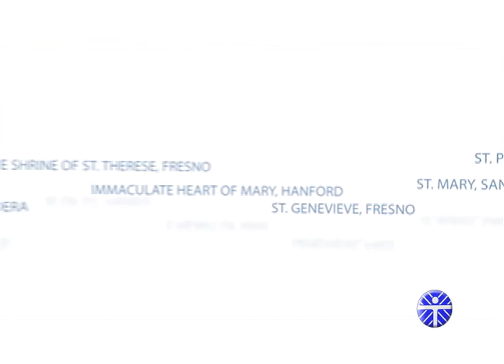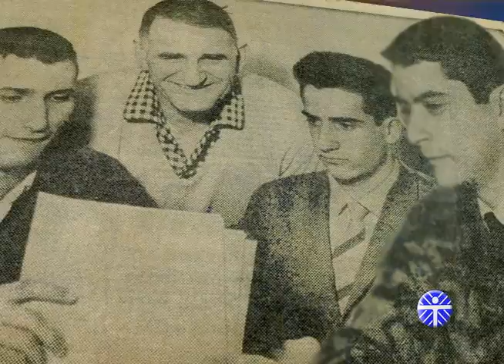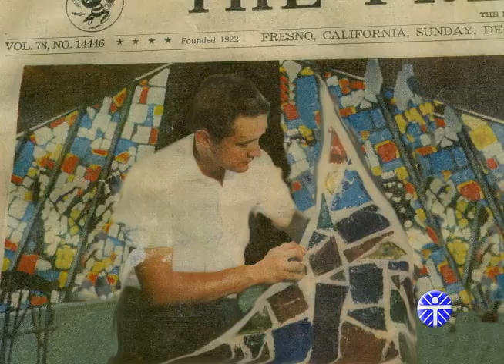Parish Profiles - St. Lucy's - Fowler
In segment one, we visit St. Lucy’s Catholic Church in Fowler. Anne Magaña begins our program, describing for us the beautiful art work which her father Luis Magaña created for the new church which was built in the 1960’s. Crucifixes, stations, wrought iron candlesticks and symbols of the sacraments become even more impressive as we hear with what love and passion they were carved by the Mexican born artist. After Anne, David Cardenas describes the need that the present St. Lucy community has for more space in their beautiful church.

For hundreds of years, the Catholic Church has grown and thrived across the Central Valley. It's a story of faith. A story of tradition. And a story of ministry. Now, see how the church is touching and changing lives in communities large and small. Tune in for Parish Profiles. Series airs Mondays at 8:30pm, Tuesdays at 11:30 am, and Fridays at 11:30am - only on KNXT.